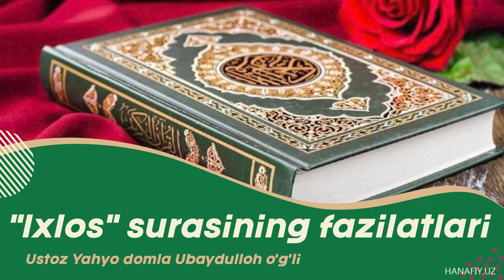"Ixlos" surasining fazilatlari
🎙Ustoz Yahyo domla Ubaydulloh o'g'li

Va eslatgin. Albatta, eslatish mo’minlarga manfaat berur. [51:55]